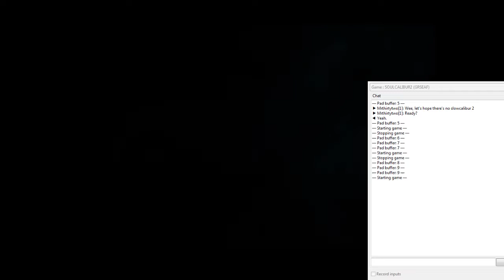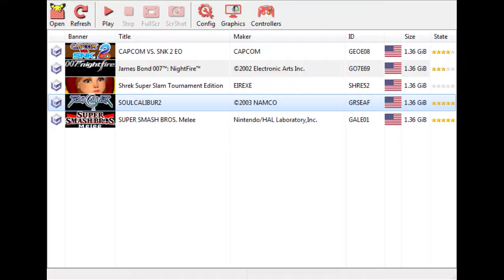Reaper Plays WITH FRIENDS - Episode 2: Not So Slow Calibur 2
See, we aren't total idiots...maybe.